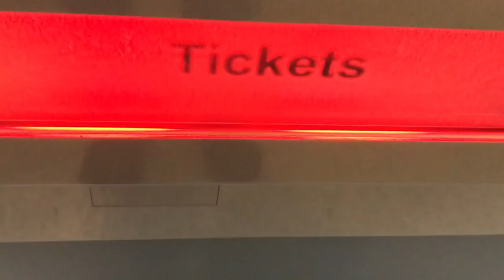THE AWAY DAY CURSE HAS ENDED - Huddersfield 1 - 2 Brighton | Match Day Vlog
WE WON AN AWAY GAME. I REPEAT. WE WON AWAY...
AND I WAS THERE. THIS AINT A DRILL.

-- Xbox One Gamertag -- Fifafusion50